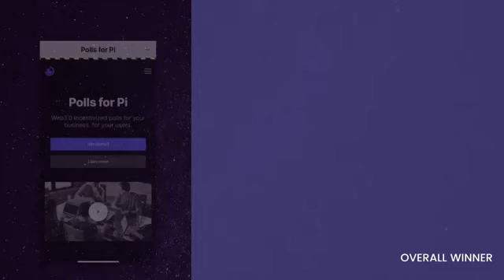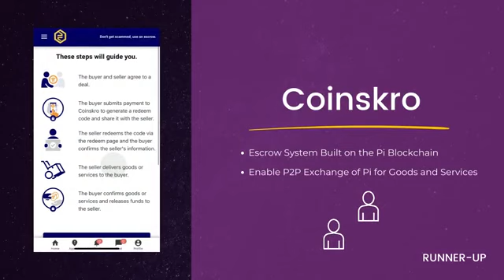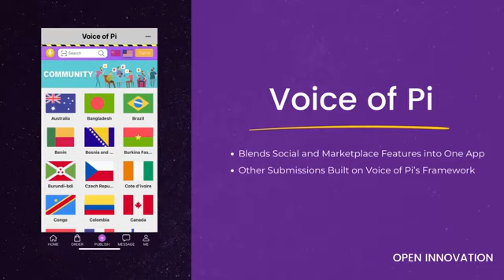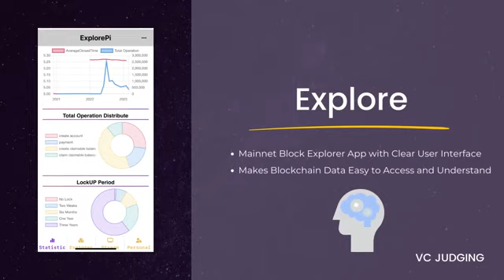Pengumuman Pemenang Hackathon Q1 2023